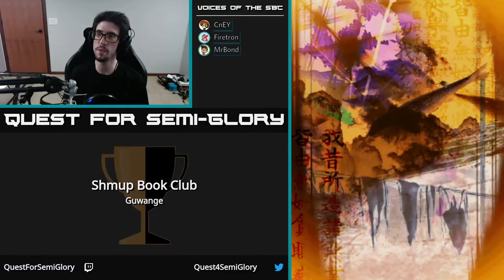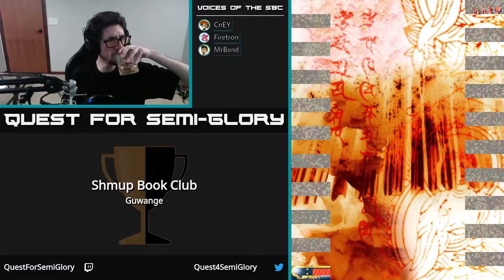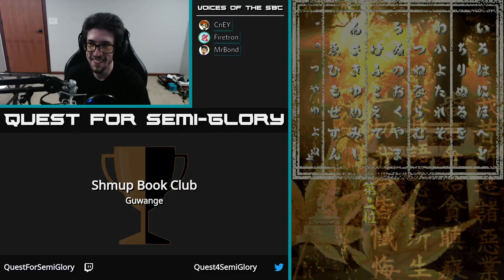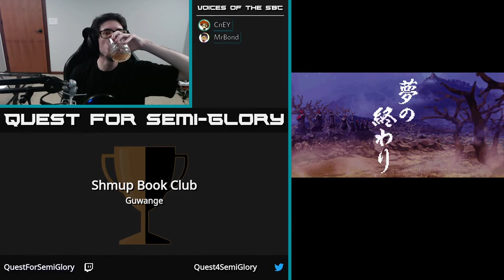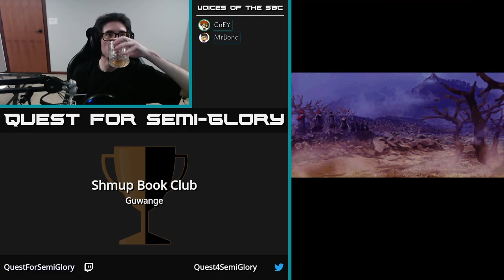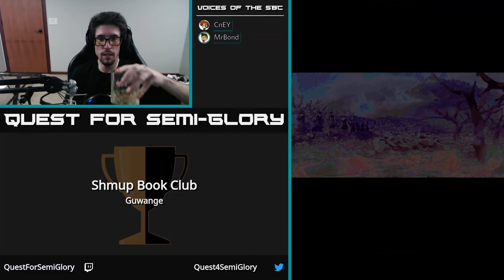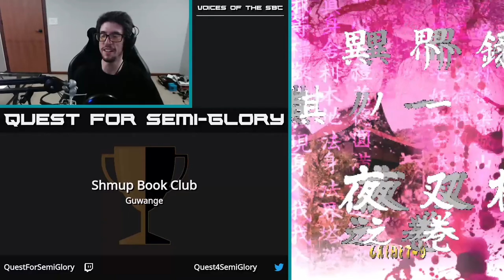Shmup Book Club, May 2020 - Guwange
Guwange (Arcade, 1999)